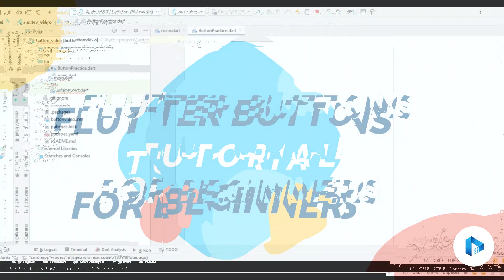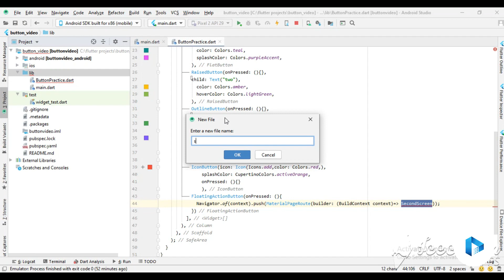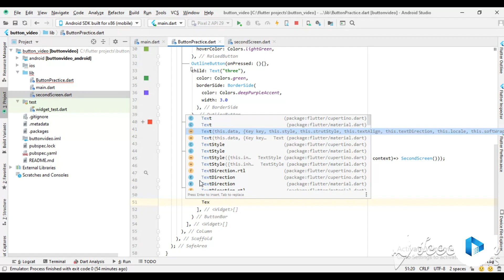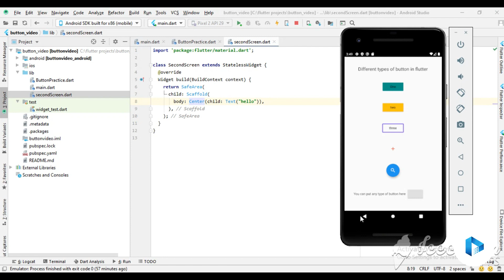Flutter Buttons | Every Button In Flutter Tutorial For Beginners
Today in this tutorial We will help the flutter beginners who don’t know how to use different types of buttons in Flutter. As we know that everything in Flutter is consist of a widget. Here, we have discussed about Flat button, Raised button, Outline button, Floating Action Button and Icon button. We have also discussed about the Button Bar widget and it is extremely helpful to arrange buttons in a row. It is useful in creating powerful and simple Buttons.
If you people need more tutorials regarding Flutter development? Let me know with your comments.